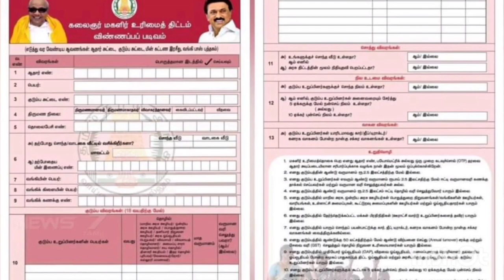குடும்பத் தலைவிக்கு ரூ.1,000/- || யாருக்கெல்லாம் கிடைக்கும் மற்றும் விண்ணப்படிவம்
குடும்பத் தலைவிக்கு ரூ.1,000/- || யாருக்கெல்லாம் கிடைக்கும் மற்றும் விண்ணப்படிவம்@Informations360

குடும்பத் தலைவிக்கு மாதம் ரூ.1000/- | kudumba thalaivi ration card 1000 |Family Card Rs.1000/- apply@Informations360

புதிய நிபந்தனை ரேஷன் கார்டு ரத்து வெளியான முக்கிய அறிவிப்பு|Rationcard latest news Tamil family card@Informations360

புதிய நிபந்தனை ரேஷன் கார்டு ரத்து வெளியான முக்கிய அறிவிப்பு.. | Ration card latest news Tamil..